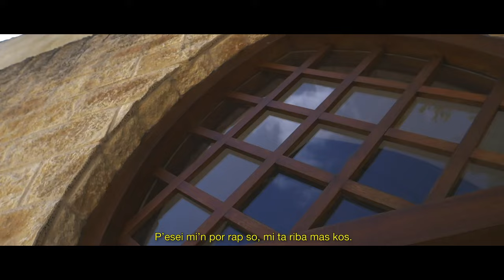ALDAÏR - BREAKING NEWS 2 (prod. Alex Sargo)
Official Music Video ALDAIR - BREAKING NEWS 2

CREDITS: Alex Sargo, Rawy Figaroa & Jeroen Scheper